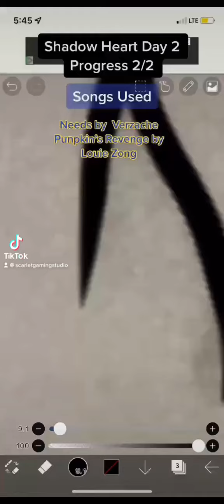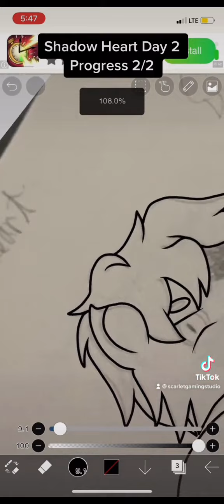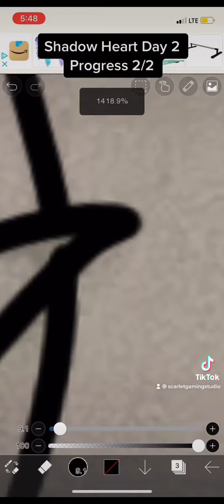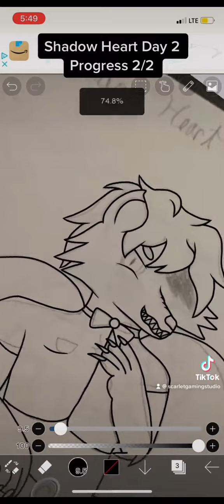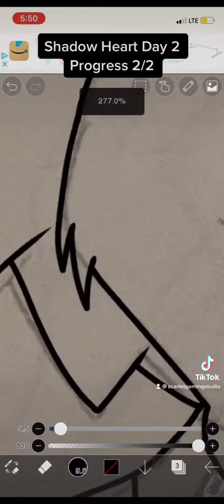Shadow Heart Update 3